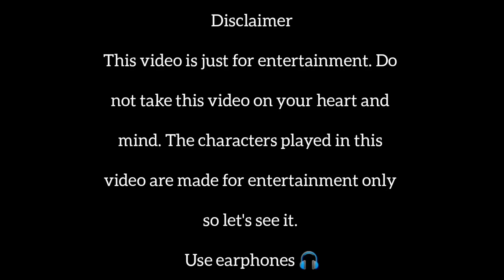cid new episode 2023 full episode , cid new episode 2023 full episode bangla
cid comedy video
   cid comedy video odia

📢 ADisclaimer: Please don't go out of your way to or hate on anyone I talk about in my videos, this channel is

to entertain people andl usully focus on joking about what the people are doing not the individual themsel ves,

purposes such as criticism, comment, news reporting, teaching, scholarship, and research.